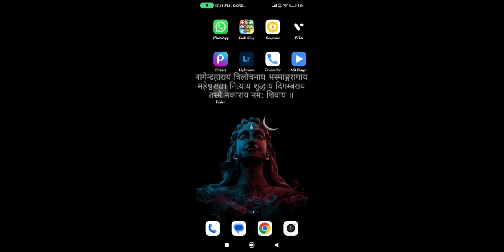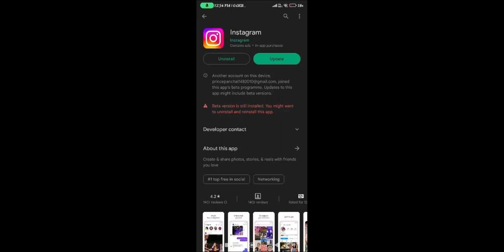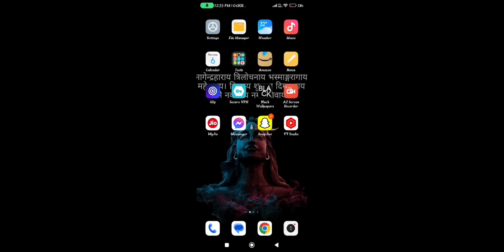Instagram Threads Option Not Showing Problem | Threads App Instagram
threads from instagram,instagram threads,
instagram threads not showing,
new instagram app,
threads,
instagram threads option not showing,
threads instagram,

threads not showing on instagram
threads not available
threads app not available
threads option not showing in instagram
threads instagram not working
instagram threads not working
threads instagram not showing
threads not showing in instagram
instagram threads not available
thread option not showing in instagram
thread not showing in instagram
threads number not showing on instagram